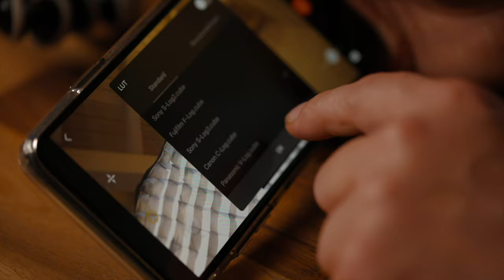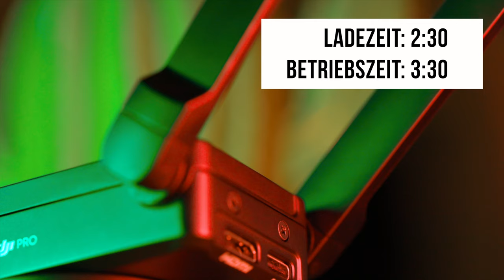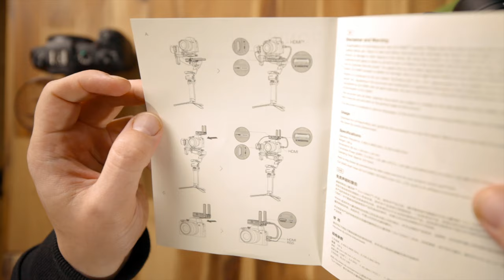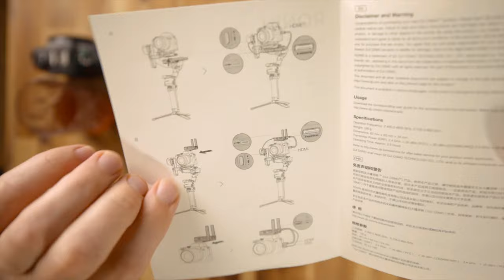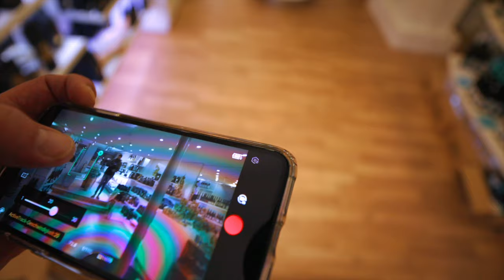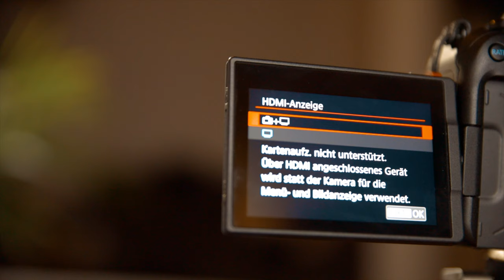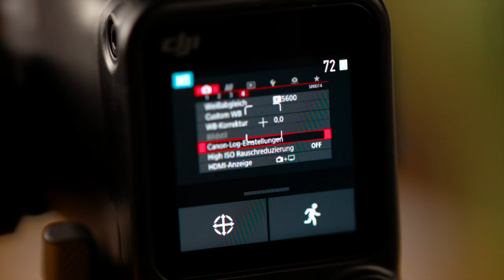DJI RS2 RAVENEYE | Mehr oder doch weniger Display & ActiveTrack mit Canon ?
Ich hatte eine riesige Vorfreude auf dieses Paket 😊 Schön das wir es zusammen auf gemacht haben.
Heute geht es um den Raben: Den Raveneye!
Mit welchen Canon Kameras funktioniert der Transmitter einwandfrei?  Ich versuche es mit der Canon EOS R6, R & der RP. Welche Kamera wird einen Vorteil aus dem Rabenauge ziehen und wie gut ist das AktiveTrack 3.0? 😊

Verwendete Artikel:
Gimbal:
DJI RS2

Kameras:
Canon EOS R6
Canon EOS R
Canon EOS RP

Objektive:
Tamron 70-210 mm F/4
Sigma Makro F/2.8 105
Tamron 17-35mm F/2.8-4 Di OSD

Adapter:
Canon RF-EF-Adapter mit Einsteckfilter

Weitere Essentials meines Equipments:
Tamron 24-70
Canon Objektiv EF 50mm F1.4
K&F Concept CPL&ND2-ND32
Manfrotto Pro Fluid Video
Manfrotto PIXI-EVO Mini-Stativ
DJI MAVIC PRO 2
PolarPro Vivid Filter
DJI - Mavic 2 Fly More Kit.
Tascam DR-10L
Samsung T7 SSD 2TB

Kapitelmarker:
0:00 Intro
2:15 Spezifikationen
4:46 Funktionstest mit Canon EOS RP
7:38 Funktionstest mit Canon EOS R
8:45 In den Wald & den Weinladen
11:12 Reichweitentest
13:16 Funktionstest ActiveTrack 3.0
14:53 Funktionstest Canon EOS R6
17:42 Fazit